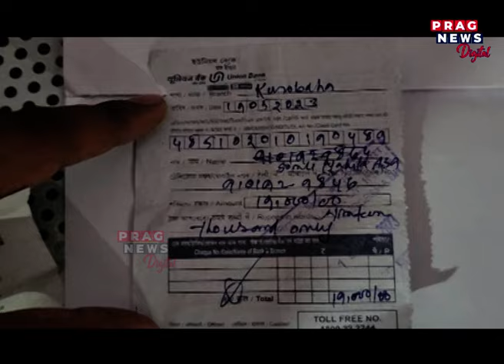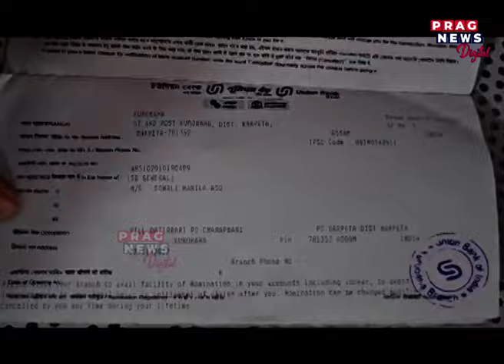Bajali Bank Scam | Looted several people in Bajali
Bajali Bank Scam. Looted several people in Bajali. Watch the full clip to know more about this story.